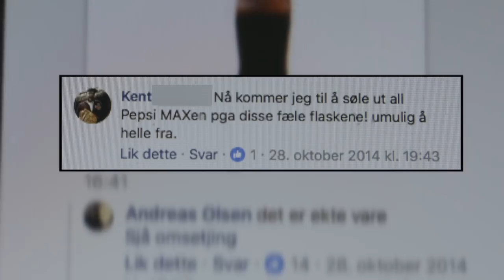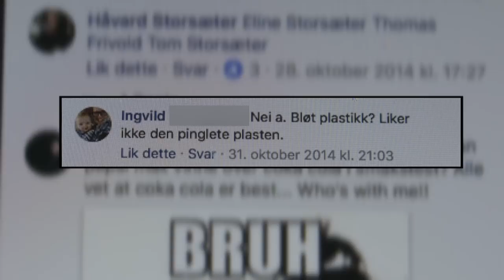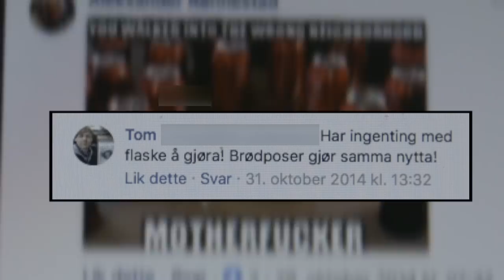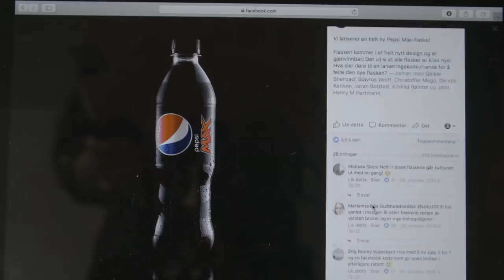Dette Pepsi-problemet får kommentarfeltene til å koke